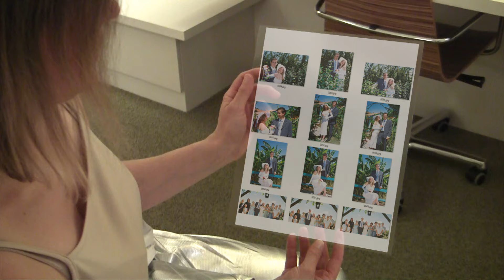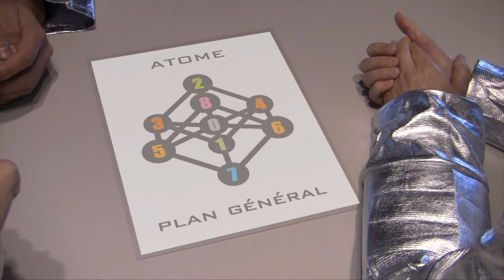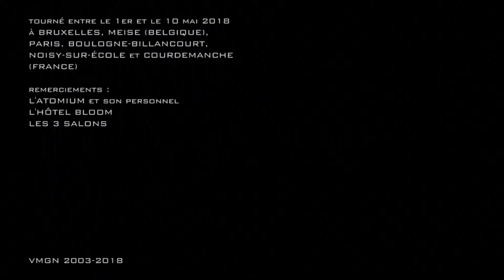2033 | film complet en français | science-fiction, aventure, comédie, famille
En 2033, la planète Terre est devenu invivable. L’agent Judy Bomb se réveille à bord de l’ATOME, un vaisseau spatial qui voyage à plusieurs années lumière de la Terre. Elle fait désormais partie d’une mission envoyée dans l’espace à la recherche d’une nouvelle planète habitable. Judy fait la connaissance de l’équipage composé de Hope, Cici, Gibson, Andreas, MaïMaï, emmenés par le Capitaine et son assistante Marie-Joseph. Judy s’intègre rapidement à ce nouvel univers. Mais quand une nouvelle planète est détectée, la mission prend une autre dimension…

2033 (VF / FR / HD)
Comédie de science-fiction amateure réalisée par Vincent Côte / musique originale composée par Dimitri Noël.
Catégories : film complet en français ; comédie française ; film drôle ; film comique ; humour ; film familial ; film pour toute la famille ; film d'aventure ; film de science-fiction ; sci fi ; SF ; film d'anticipation ; comédie ; film drôle ; film comique ; humour ; film d'action ; film en français ; film entier ; nouveau ; nouveauté ; téléfilm ; gratuit ; film de noël ; 2023 ; 2024 ; 2025.